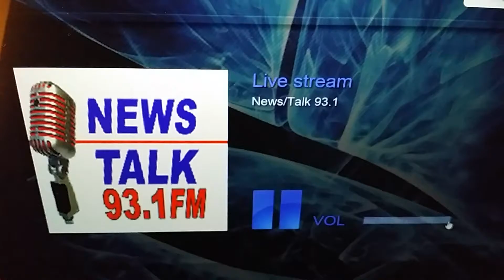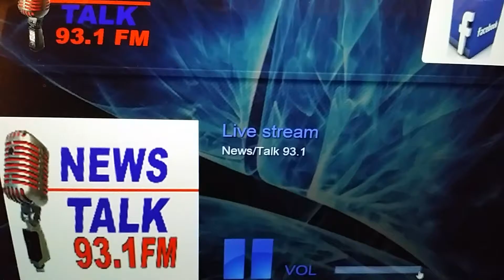Bob Dylan for Earnest Financial